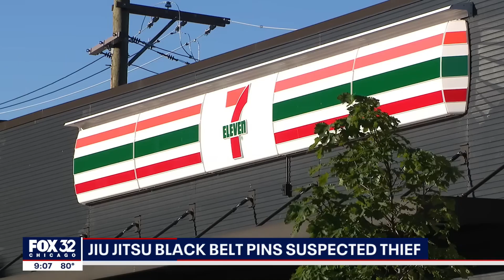1017 Chicago black belt takes down man who allegedly punched 7 Eleven clerk YouTube Opera 2022 1